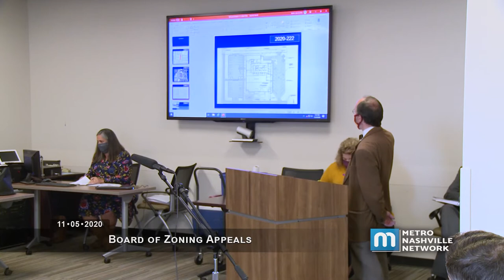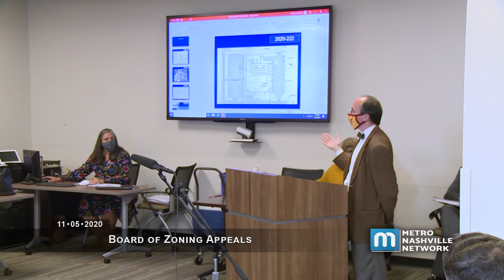11/05/20 Board of Zoning Appeals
Coverage of the regularly scheduled Metropolitan Nashville and Davidson County Board of Zoning Appeals; Meeting held in the Development Services Center Conference room of the Metro Office Building on November 5, 2020